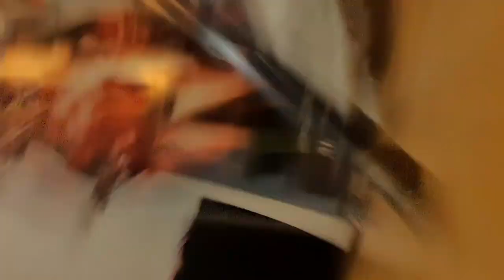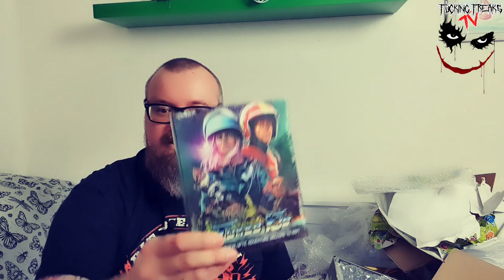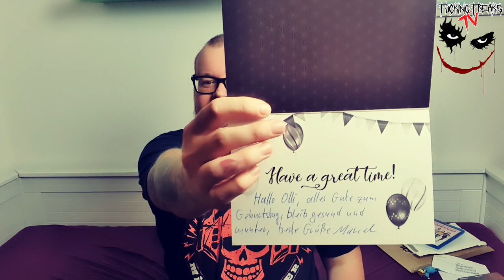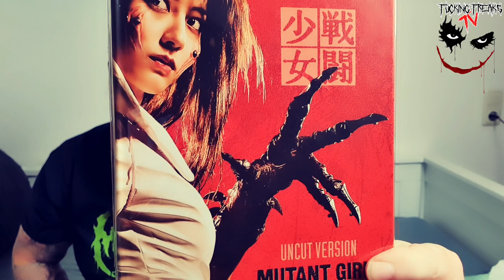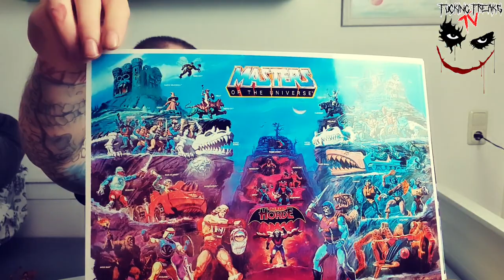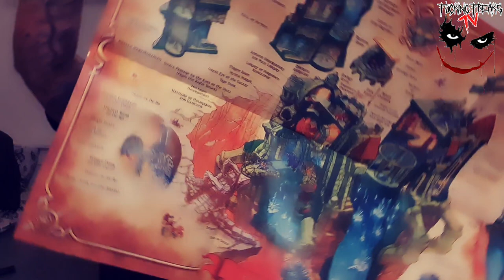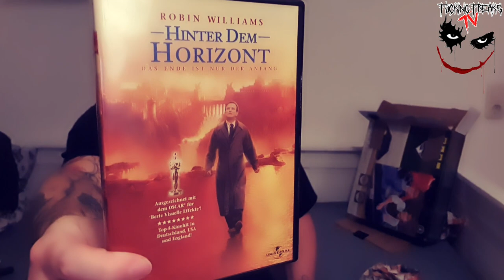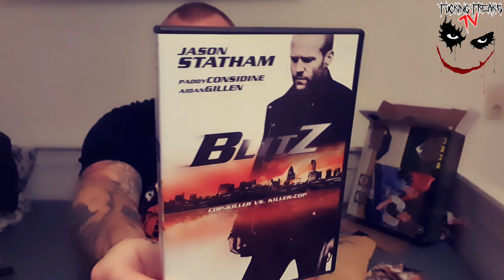40 JAHRE MOVIE PICKER! 😱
Der Movie Picker Logo Design by Denis Klemm
Denis kreiert auch eure Schriftzüge